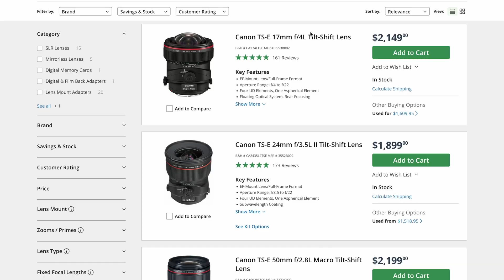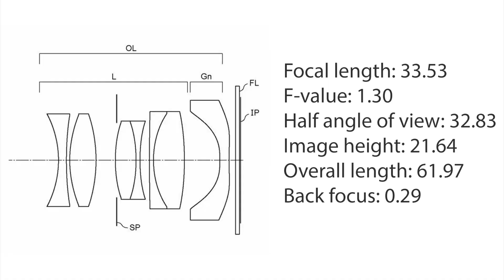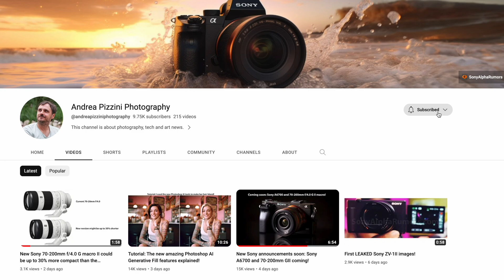New Canon rumors about the R5II, TS lens, fisheye zoom and stunning 12mm f/1.2 prime patent.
Imagine if they would really make that 12mm f/1.2 Full Frame lens!